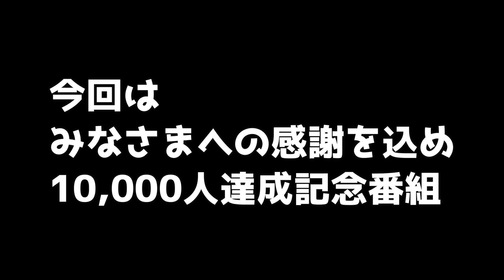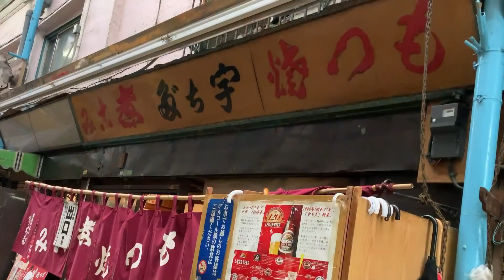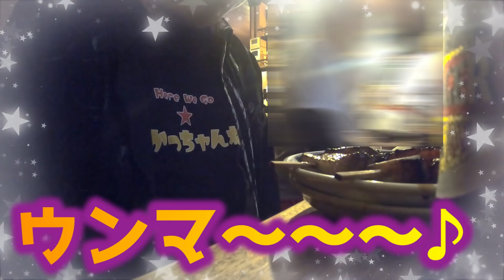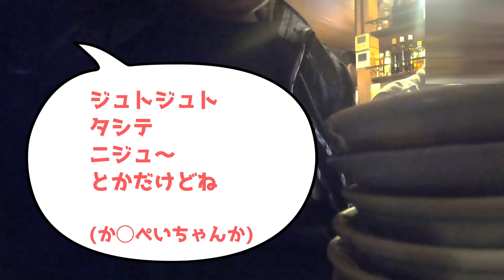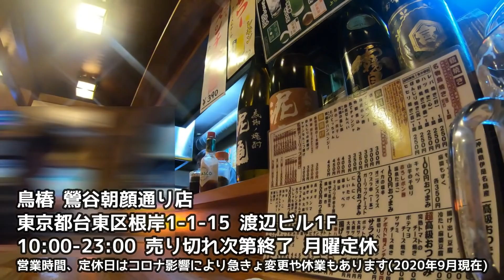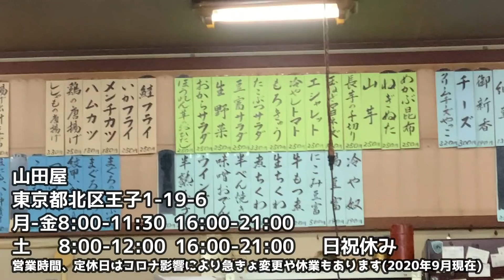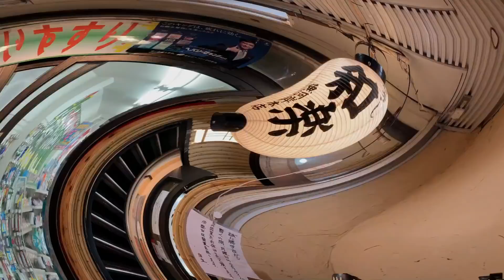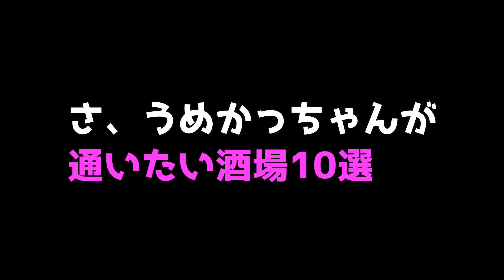10000人達成記念動画【うめかっちゃんが通いたい酒場10選】‹前編5選›「宇ち多”」「鳥椿」「鍵屋」「山田屋」「斎藤」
ありがとうございます！皆様に感謝を込め今回は記念動画をお贈りします。僕が今まで行ったかつさんぽで特に印象に残った酒場ベスト10を僕の独断と偏見で選ばせてもらいました。今回はその‹前編›です☆

◆訪れた酒場

◆【Tシャツ】うめかっちャんねるTシャツ&ニキータ4Tシャツはこちら

◆挿入BGM
DOVA-SYNDOROME様より「Shooting Star」「ミッドナイトジャズ」「Let's Roll」
他、YouTubeオーディオライブラリーから使用させてもらってます。